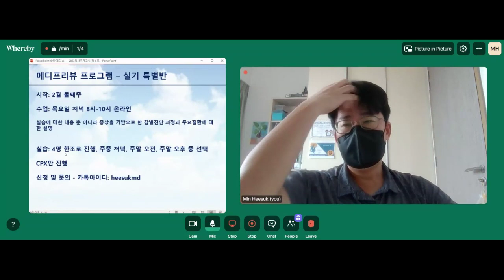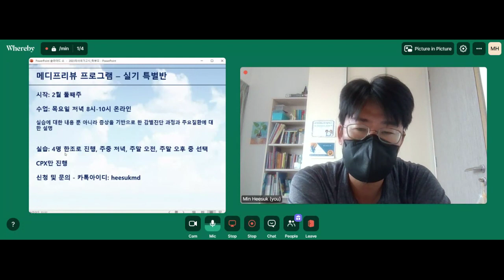민샘 특별반 안내 및 가입절차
지도했습니다. 의대생 학원 메디프리뷰 부원장님 내과 전문의 민선생님

입니다.   실기에 자신이 없다던지, 실기에 실패한 적이 있으면 주저 말고

연락하세요   카카오톡 :  heesukmd